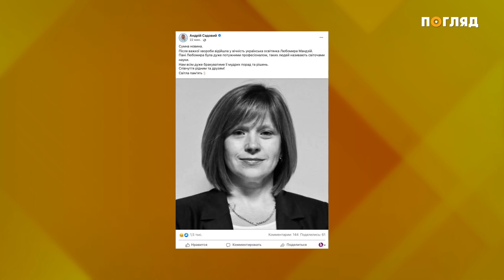Померла ексміністерка освіти Любомира Мандзій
Померла ексміністерка освіти Любомира Мандзій. Вона тимчасово виконувала обов'язки міністра освіти й науки України. Жінка померла після важкої хвороби. Їй було 48 років. Про її смерть повідомив міський голова Львова - Андрій Садовий. На сайті Міносвіти також підтвердили про втрату.